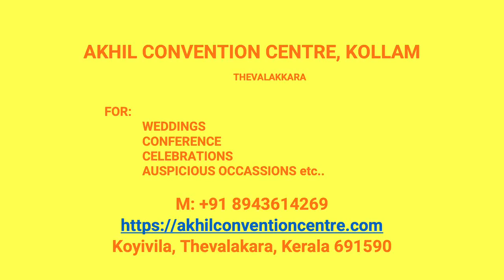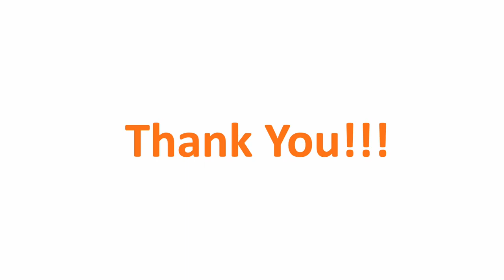Wedding Hall Pattazhy Vadakkekara Kollam